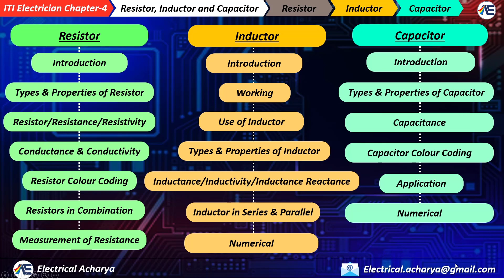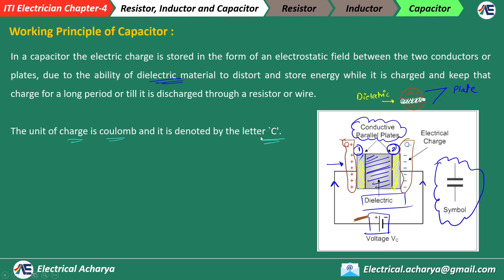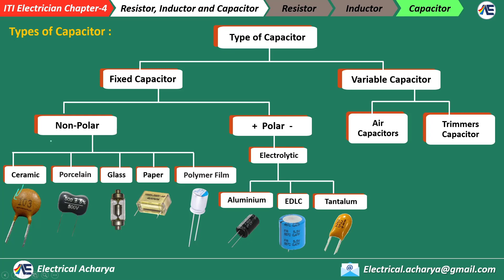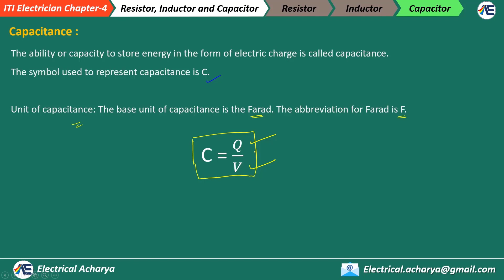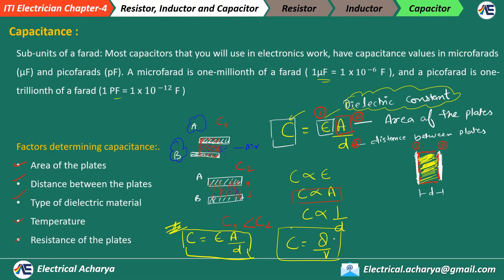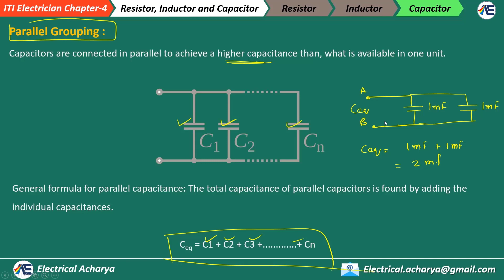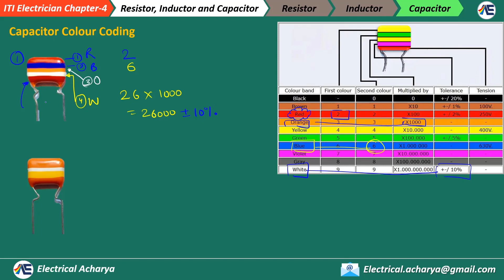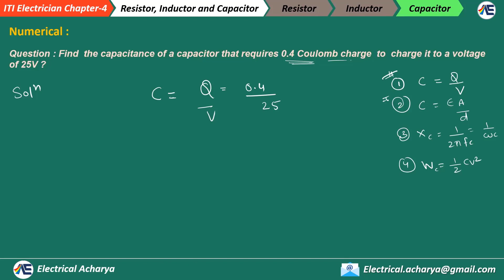ITI Electrician Chapter- #4 : Resistor, Inductor & Capacitor | Part-4 | Electrical Acharya#iticlass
This chapter help you to understand the basics concepts of resistor, inductor and capacitor like, Overview, types, properties and application of these.

Brief Intro of this video : what is capacitor, working of capacitor, types of capacitor, properties of capacitor, Application of capacitor, What is capacitance, what is capacitive reactance, capacitor series and parallel connection with example, colour coding of capacitor, charge store in capacitor, numerical based on capacitor etc..

Duration for each topic
Chapter Intro + What is Capacitor: 00:00-02:58
Working of Capacitor : 02:58-05:45
Type of Capacitor : 05:45-07:53
Application of Capacitor : 07:53-11:06
Capacitance : 11:06-18:42
Capacitive Reactance : 18:42-21:01
Capacitor Series and Parallel Connection : 21:01-23:47
Colour Coding of Capacitor : 23:47-29:26
Charge Store in Capacitor : 29:26-29:55
Numerical : 29:55-31:56
.end.

ITI Electrician Chapter-4 Course
ITI Electrician Theory Classes
ITI Electrician Class
ITI online classes
Free classes for iti students
ITI course
ITI syllabus
ITI electrician class online

For any query/suggestion please write to us

For any query or suggestion, please write us on